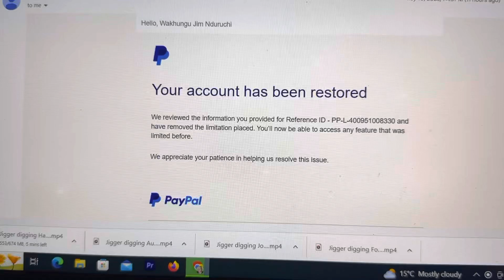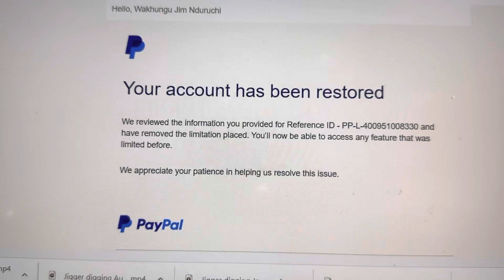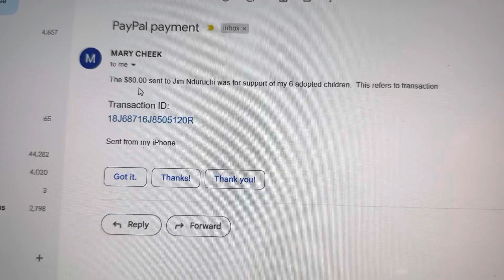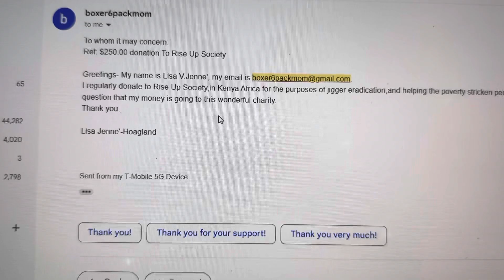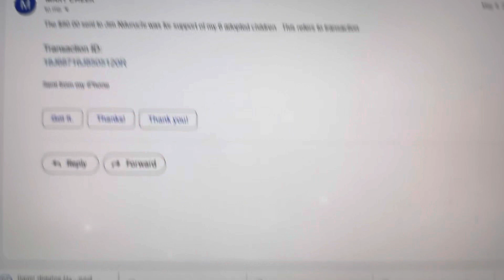Our PayPal account is back - you can donate using the email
We're good to go! And we will implement your desires for the suffering poor and report back in a video. That's what RUS does.